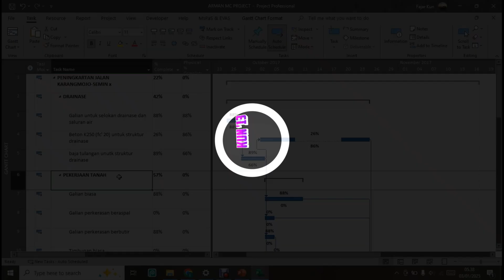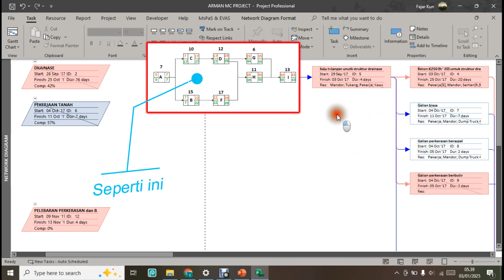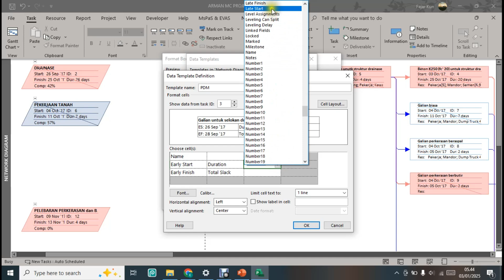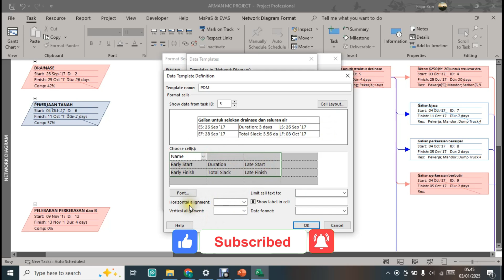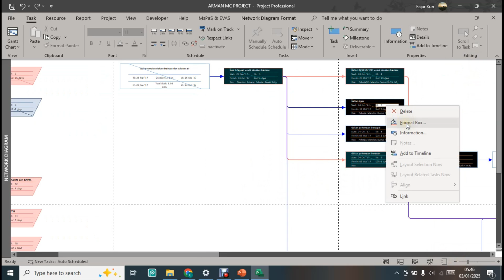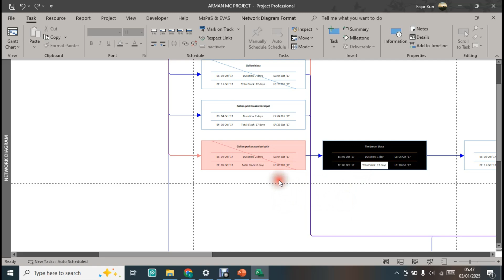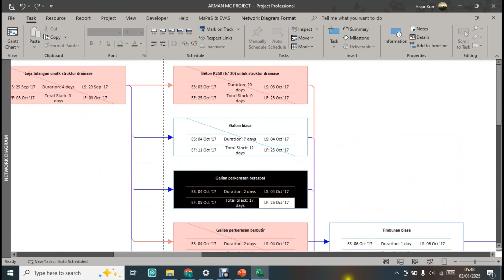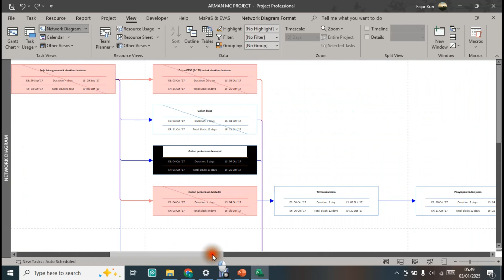Tutorial Microsoft Project part 23 - Cara Membuat Model PDM Precedence Diagram Method di Ms Project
🔑 Ingin proyekmu berjalan lebih terorganisir dan efisien? Di tutorial kali ini, kami akan menunjukkan cara membuat Precedence Diagram Method (PDM) di Microsoft Project! 🚀

Apakah kamu pernah merasa kesulitan menyusun urutan tugas dalam proyek besar? Atau mungkin kamu bingung bagaimana cara menghubungkan tugas satu dengan lainnya agar alur proyek lebih jelas? Tenang, di video ini kamu akan belajar bagaimana menyusun diagram hubungan antar tugas secara visual menggunakan PDM—metode yang digunakan oleh profesional untuk memastikan proyek berjalan lancar tanpa hambatan.

Ikuti langkah demi langkah kami dan pelajari trik serta tips penting yang akan mempermudahmu dalam merencanakan proyek dengan lebih efektif. Jangan sampai ketinggalan, tonton sekarang juga dan rasakan perubahan besar di cara kamu mengelola proyek!

Hashtag yang relevan

Download Software Ms Project 2016 = "silahkan request di kolom komentar"

Download File RAB = "silahkan request di kolom komentar"

Tag Video:
Tutorial Microsoft Project part 2
Tutorial Microsoft Project part 2 - Menginput Task Name atau Item Pekerjaan
Menginput Task Name atau Item Pekerjaan

Tutorial Microsoft Project Part 1 - Pendahuluan
Tutorial Microsoft Project Bahasa Indonesia Part 1
Tutorial Microsoft Project Bahasa Indonesia Part 2
Tutorial Micosoft Project Bahasa Indonesia Part 3 (Pengontrolan Mandor)
microsoft project
ms project
ms project tutorial
cara download microsoft project
download microsoft project
Microsoft Project Bahasa Indonesia

Halo Teman -Teman, Channel KUN'13 ini adalah channel yang akan membahas semua tentang teknik sipil / civil engineering baik itu tutorial software, perencanaan, desain, manajemen proyek konstruksinya sampai pada pengendalian proyek.
Dan jika Teman - Teman merasa video ini bermanfaat silahkan SHARE ke teman - teman yang lain. Apabila Teman - Teman punya PERTANYAAN silahkan tulis di kolom Komentar. Terima Kasih Semoga Sukses ^^